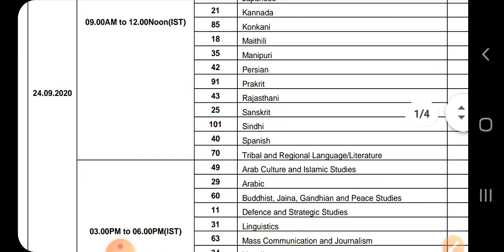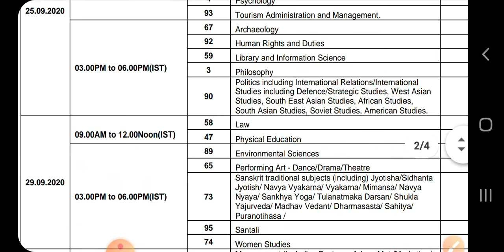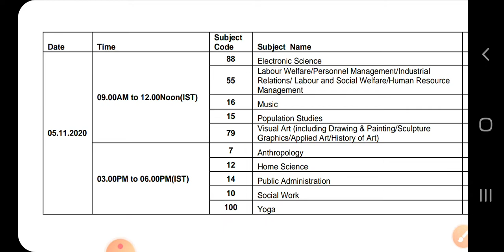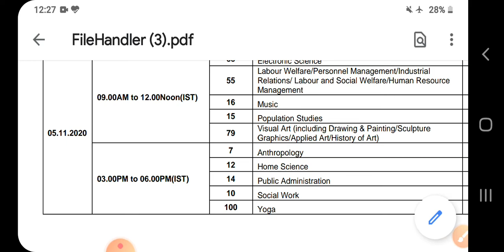NTA UGC NET JRF2020 EXAM SCHEDULE 24 SEPTEMBER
Ugc net jrf date exam schedule